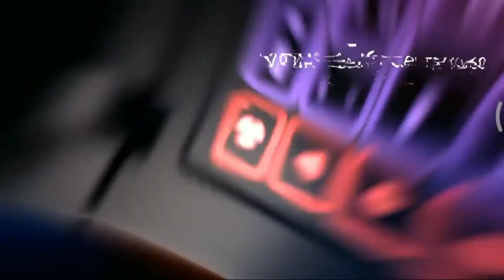XIAOMI GAMING LAPTOP launch trailer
XIAOMI gaming laptop